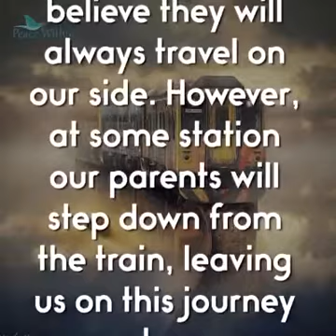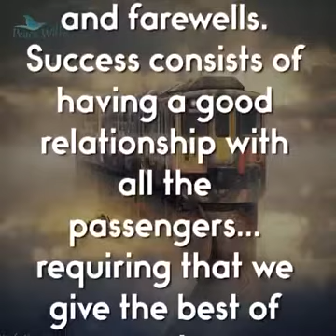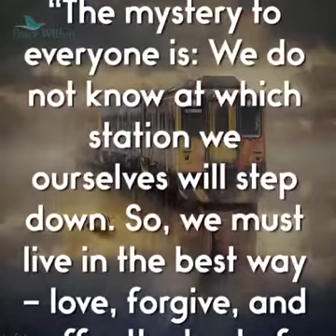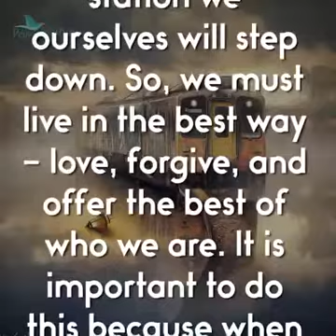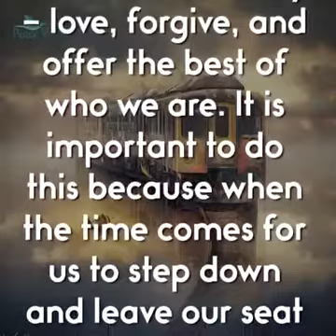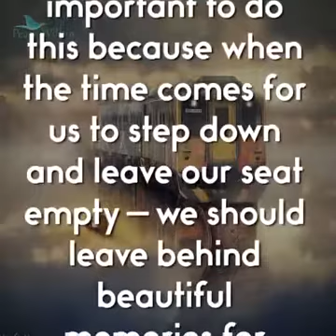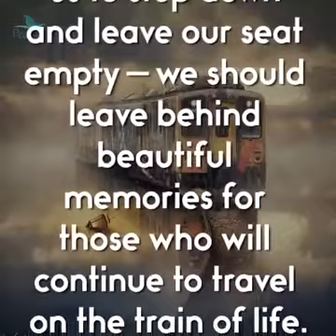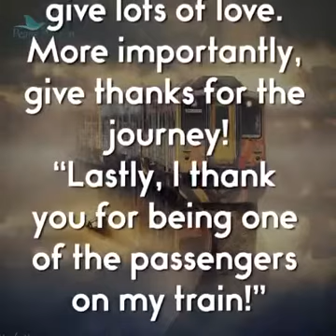January 7, 2024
Intresting- Train of life